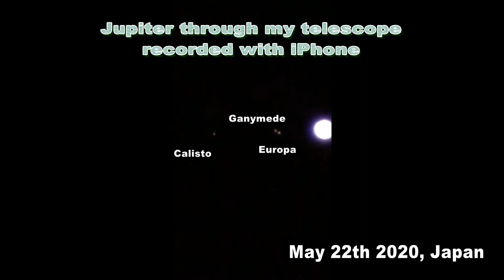Jupiter with Galilean moons recorded with my iPhone from my room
Jupiter with Galilean moons through my telescope ( 80 mm φ )
From my room
部屋からiPhoneで撮影した木星の映像です。
Ganymede and Europa are close today.
Recorded with my iPhone ( default camera app )
Jupiter rises at midnight this day in Japan
It's moving with Saturn
May 22th 2020 Japan